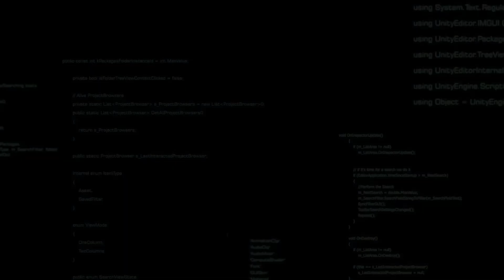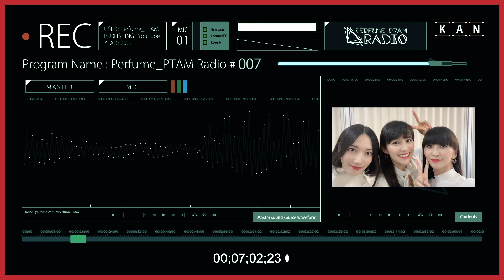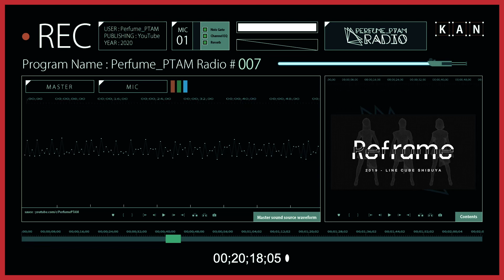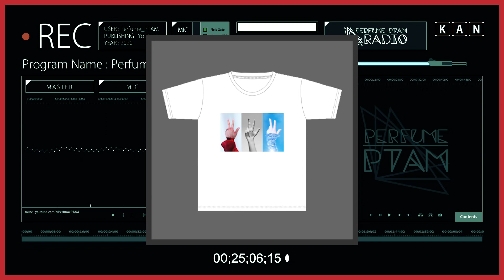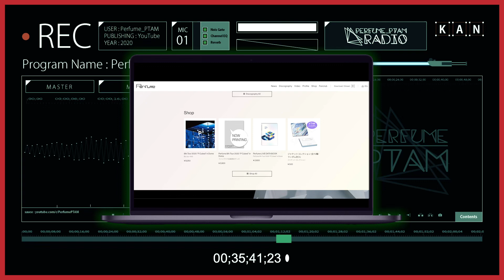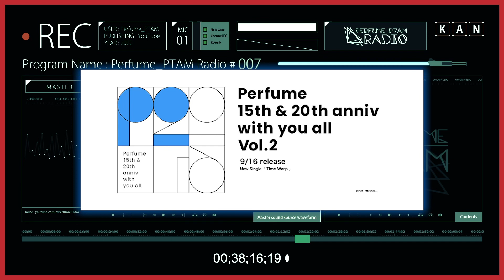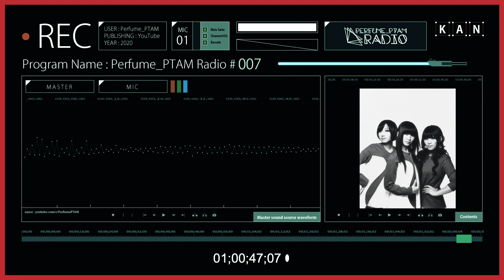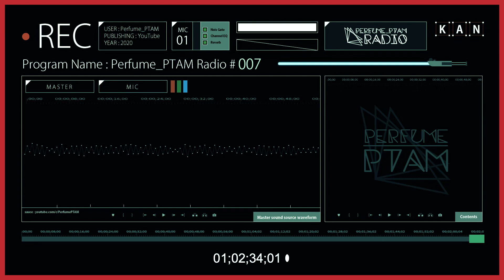[RADIO] Perfume_PTAM RADIO #007 「Perfume 15th & 20th anniv with you all 特集!!」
Perfume_PTAM RADIO #006

今回は2020年9月21日にメジャーデビュー15周年、結成20周年を迎えるPerfumeの周年イヤーを締めくくるプロジェクト、「Perfume 15th&20th anniv with you all」特集をお送りします!!

Perfume アニバーサリープロジェクト
映画に新曲と「Time Warp」についてみんなで語ろう!!

そして新コーナー「Perfume Information」が登場!!

⊿ Perfume_PTAM Original Contents
「Perfume_PTAM RADIO」

Perfume_PTAM
⊿ Perfume リリース情報
■New Single「Time Warp」2020/9/16 (水)  Release 決定!!
2020/9/16 (水)に 約2年半ぶりとなるNew Single 「Time Warp」のリリースが決定！

■Perfume 8th Tour 2020 “P Cubed” in Dome
2020/09/02（水）Blu-ray & DVD Release 決定!!

Perfume 結成20年、メジャデビュー15周年を記念してリリースした、
ベストアルバム「Perfume The Best “P Cubed”」を携えて行った
全国4大ドームツアー「Perfume 8th Tour 2020 “P Cubed” in Dome』
のライブ映像がついにリリース決定!!